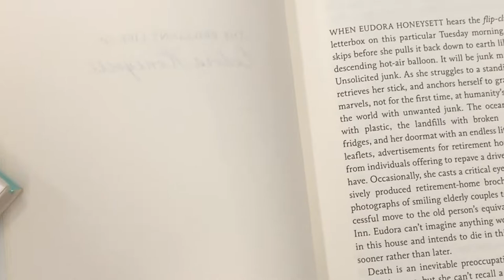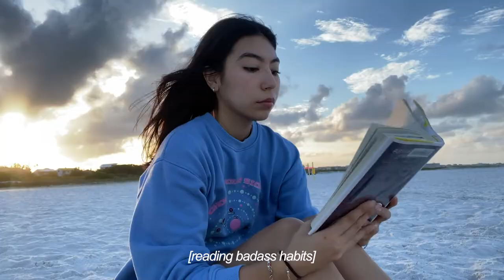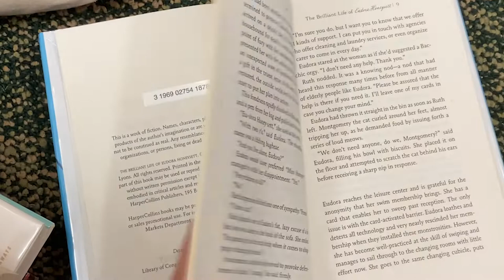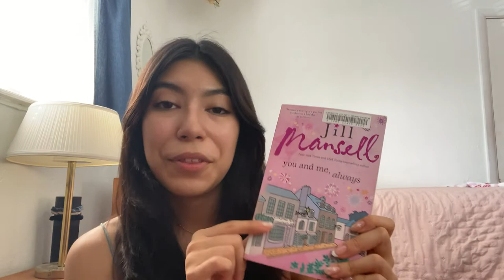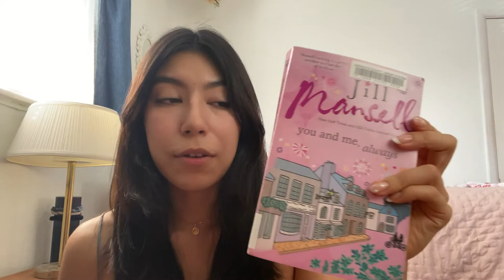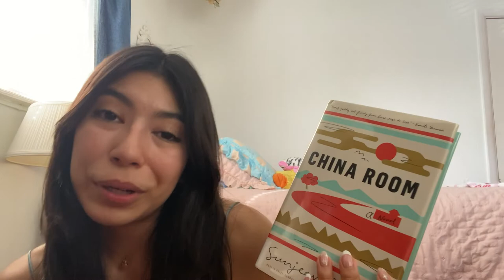solo dairies I spend a summer day with me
welcome to ep_001 of solo dairies! this is a new series i have started where i will learn how to enjoy my own company. Spend a relaxing summer day with me: sunrise, breaky,  and reading new books :)

                      LET'S BE FRIENDS!!

The music used in this video *they are not mine*